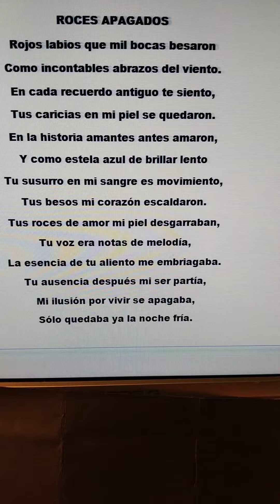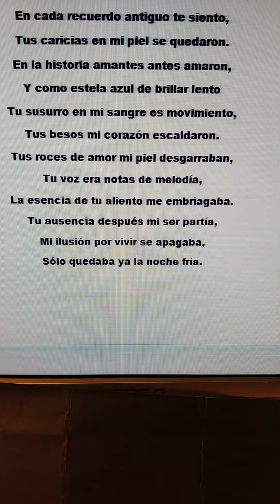poesía literatura verso canción texto Miguel de Asén(4)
Poema, poesía, verso, canción, literatura, estrofa, balada, rima, texto, cultura,
Música, ritmo, balada, amor, española, siglo, XX, XXI, informática, programación,
Canto, viajes, moda, turismo, vacaciones, regalo, moda, ocio, sexo, inversión,